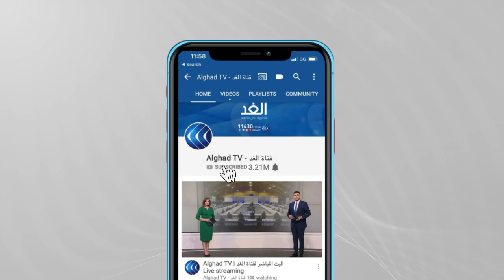خطة شاملة لإنقاذ الأرض من انبعاثات الكربون.. تفاصيل مبادرة جديدة بقمة المناخ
مع انطلاق القمة، يضغط قادة ونشطاء أفارقة على المجتمع الدولي لبذل مزيد من الجهود لمساعدة دول القارة الاكثر عرضة للخطر بسبب الاحتباس_الحراري.
وحذرت الأمم المتحدة من أن الاحتباس الحراري الناجم عن الأنشطة البشرية هو المسبب للمجاعة التي تضرب مدغشقر حاليا.
المزيد من التفاصيل يتحدث مراسل الغد من جلاسكو، محمد فنيش، عبر النشرة الإخبارية.